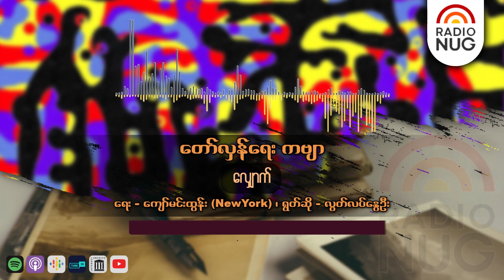"လျှောက်" တော်လှန်ရေးကဗျာ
"လျှောက်" (တော်လှန်ရေးကဗျာ) - (ရေး) ကျော်မင်းထွန်း (NewYork)၊ (ဖတ်) လွတ်လပ်နွေဦး